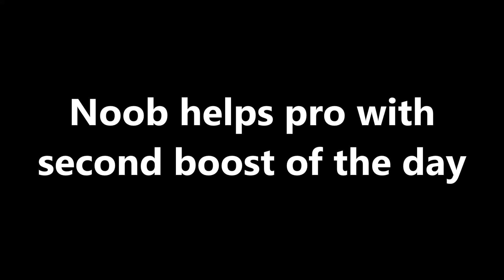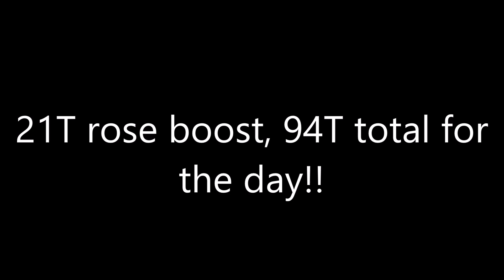Sour Helps: Second Boost from #3 All-Time Top Red Collector 21T Rose Honeyday Boost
It happened again! Another pro boost saved by noob bean catcher. Watch Penny make 21T from rose field!

📅 Live schedule: Tuesday, Thursday, Saturday 7PM EST

🔵 What are honey tokens? 💰 Read the FAQ